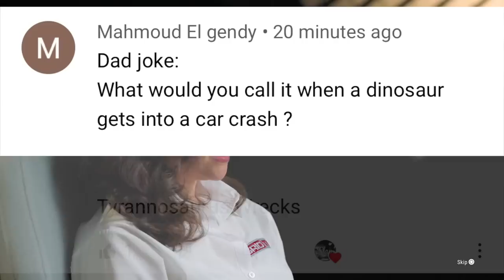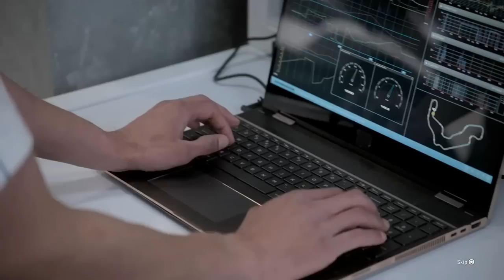GRID LEGENDS PS5 - Story Mode PT2 - Tires Are On Fire!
Big thanks to EA and codemasters for allowing this gameplay to go up with the presented by the EA Creators Network!

BenQ EX3201-T